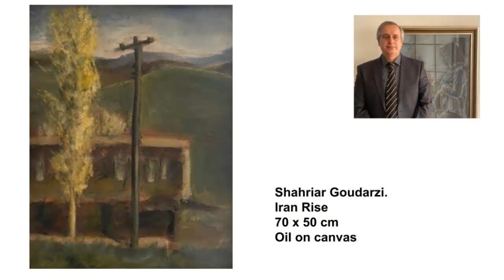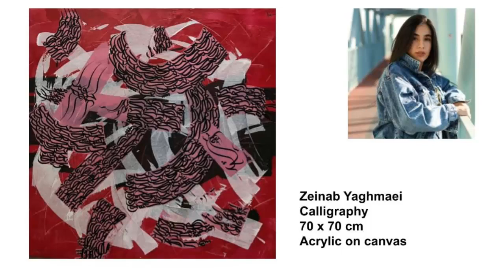Art Virtual Exhibition Hong Kong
Hong Kong

Open Call Art is held:
The virtual exhibition is titled  Hong Kong

In coordination with:
Open Call Modern and Open Call Art
Artists
Saeed Heidari
Hamid Reza Saadati
Behrooz Valiani
Mohammad Reza Pourhalaj
Shahriar Goudarzi
Samad Kazemiyan
Mohsen Tashkhourian
Mani Gholami
Zeynab Yaghmaei
Shaylin Rahimi
Negar Nozari